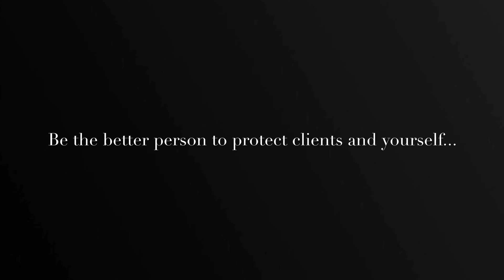How to deal with conflict while driving with Uber...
Conflict is part of life. There are moments that conflict may arise on Uber. What is the best way to deal with conflict while driving with Uber?